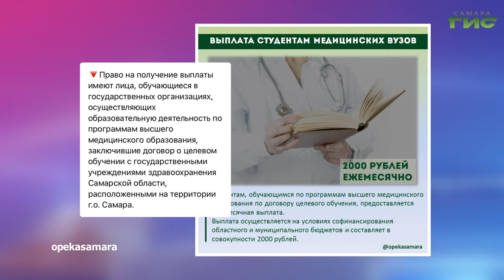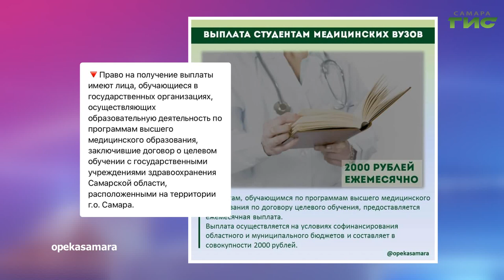О чем пишут в самарских Telegram-каналах